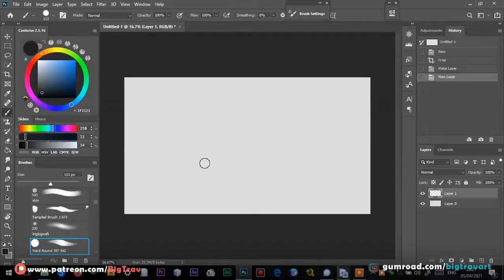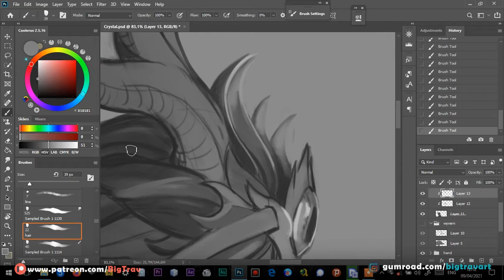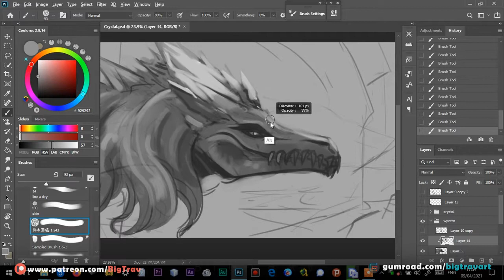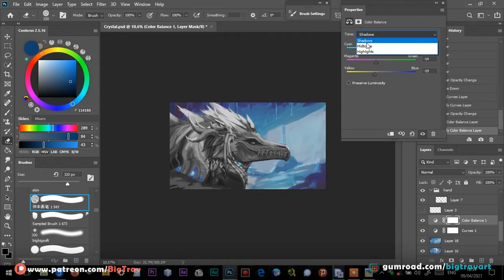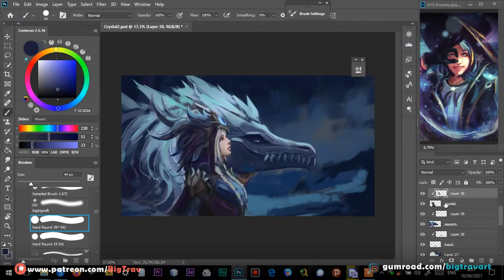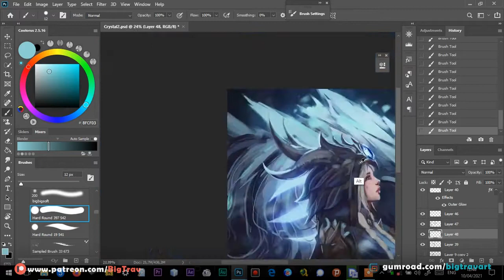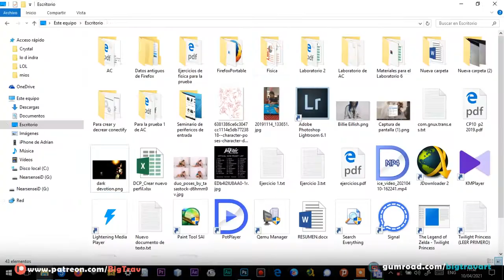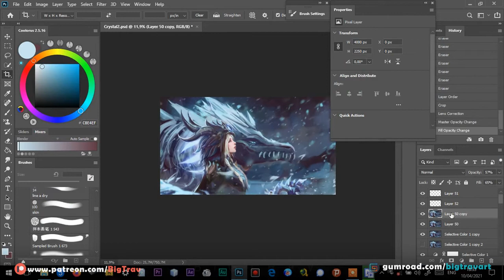Crystal Maiden & Winter Wyvern Painting Process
The video of my Dota2 splash, Crystal Maiden and Winter Wyvern, hope you enjoy it

God I love Blue Ice color :3